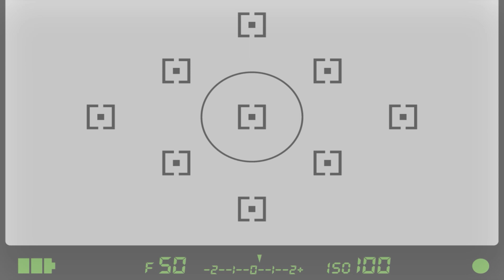LAS ZAPATILLAS MÁS RARAS que tengo - Converse A-COLD-WALL review + on feet | Fuenkio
Posiblemente de las zapatillas más raras y futuristas que he visto. Qué os parecen?